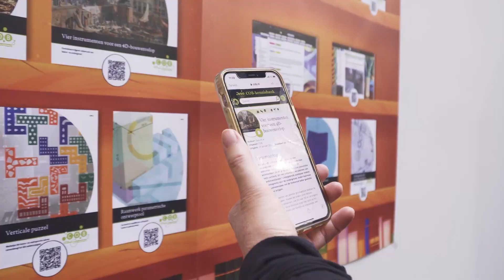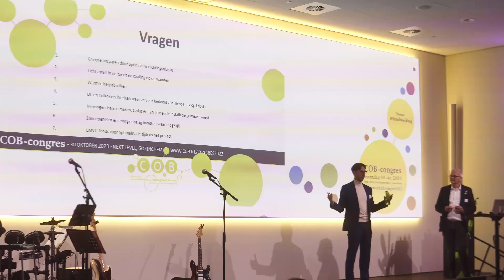COB-congres 2023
Op maandag 30 oktober 2023 kwam het COB-netwerk samen bij Next Level in Gorinchem. Er was een boeiend plenair programma, een gezamenlijke lunch, verdiepende subsessies en optredens van de COBand.